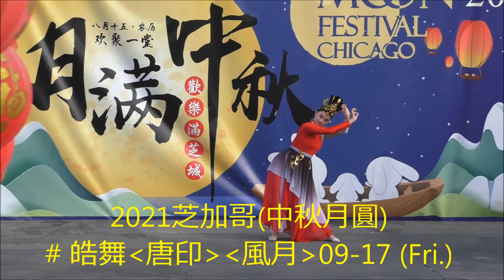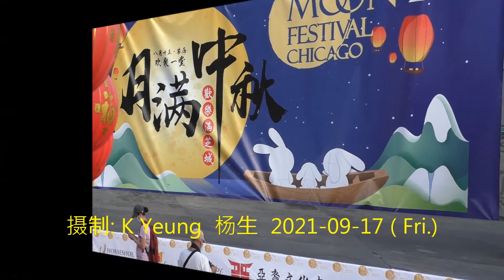2021芝加哥中秋月圓# 皓舞 唐印 風月 0917 Fri